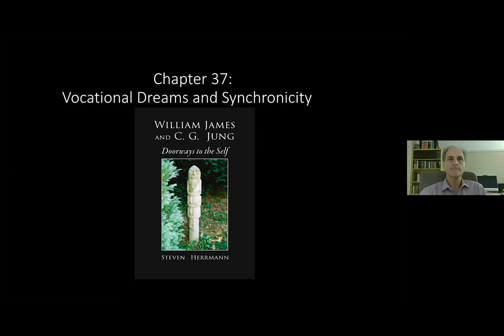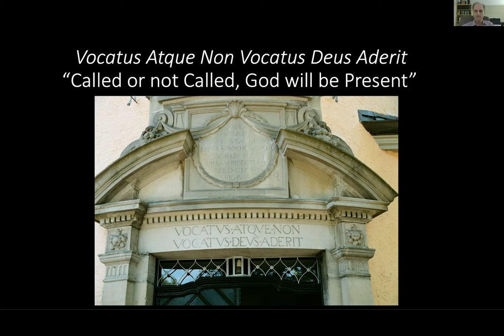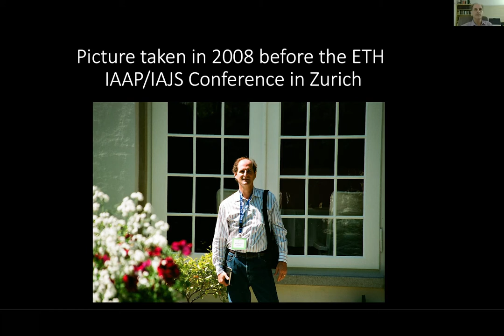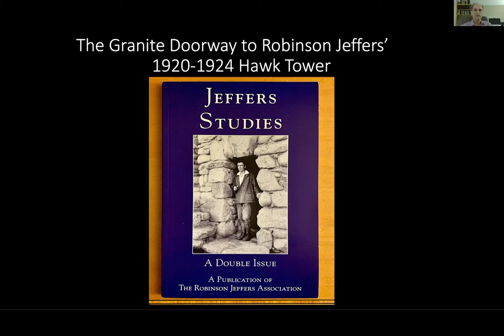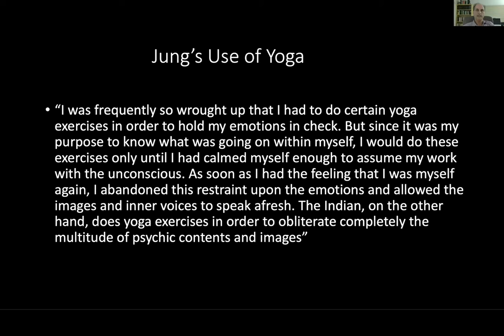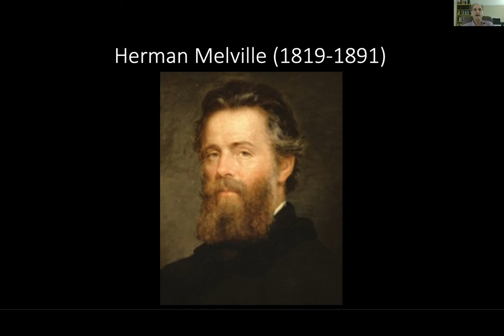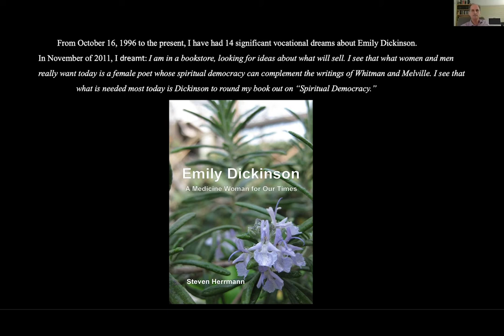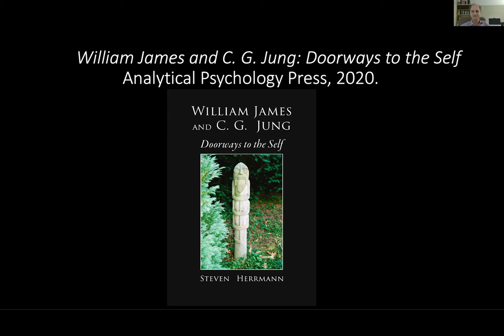Vocational Dreams and Synchronistic Phenomena – with Steven Herrmann, PhD, MFT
Vocational Dreams and Synchronistic Phenomena
Steven Herrmann PhD MFT
The Analytical Psychology Club of San Francisco

What are vocational dreams? Who has had a vocational dream? Probably everyone in Jungian analysis, or who has studied Jung deeply enough, has had a vocational dream of some kind or another, whether one is aware of it or not. Vocational dreams serve a pragmatic function of clarification in the domain of practical career decision making or confirmation of a life’s calling. Steven will be speaking about how dreams can become part of your psychophysical experience, your actual vocational reality. He will draw upon ideas from Jungian psychology and will focus particularly on C. G. Jung’s theory of synchronicity. When one taps into a vocational dream at a deep enough level it can touch a corresponding chord in the transpersonal psyche, and when this happens, it may sometimes create a reshuffling of environmental events where things may begin to happen that are beyond probability and constellate instances of meaningful chance, or acausal coincidence.

Synchronicity is an acausal connecting principle in the universe that provides empirical evidence that there is a hidden correspondence between deep, underlying archetypal nuclei in the psyche and outer events that just happen to us and are sometimes baffling. They can startle us and leave us with a feeling of something numinous, something that leaves one feeling like there is a sense of the holy present, within and without. Jung used the term “numinous” during his seventh and last trip to the United States in his lectures on “Psychology and Religion” at Yale University in 1937 to clarify what he meant by religious experience. The presenter will offer various techniques for accessing the vocational archetype in the human psyche.